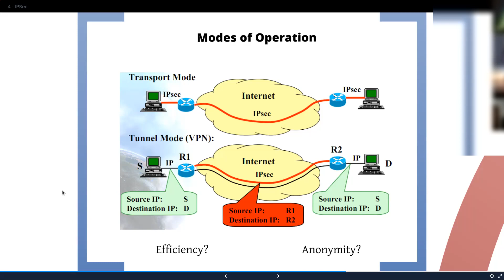IPSEC modes of operations - יסודות באבטחת רשתות 6.8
יכול לתפקד IPSEC שיטות שונות בהם
transport mode vs. tunnel mode